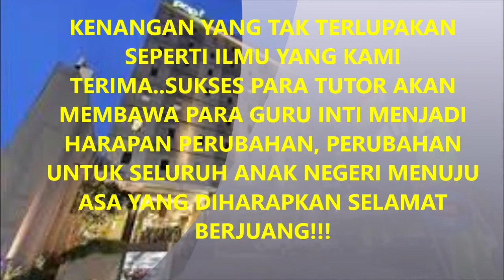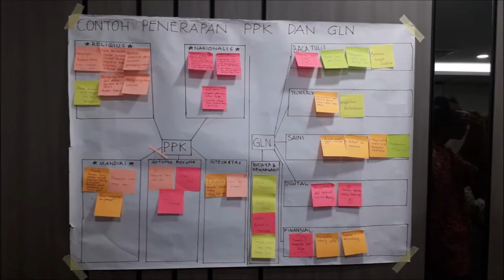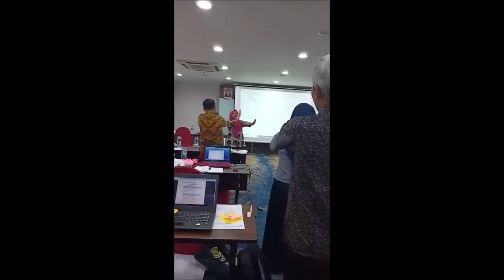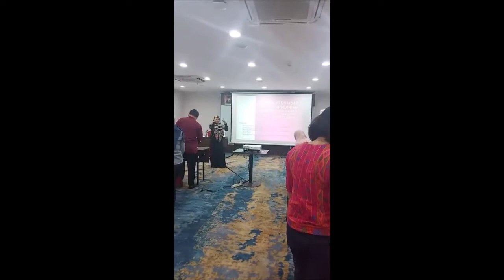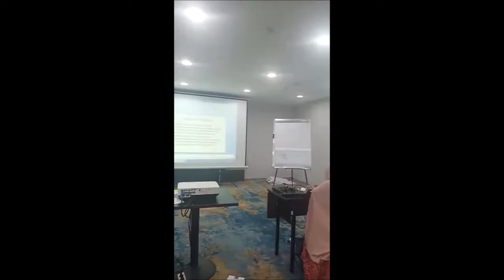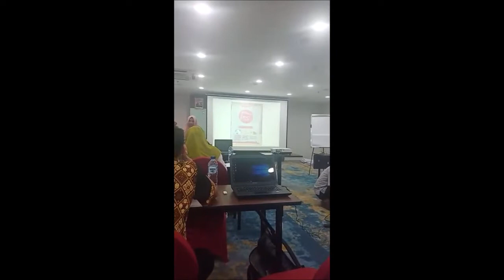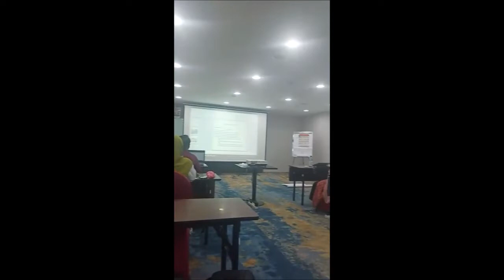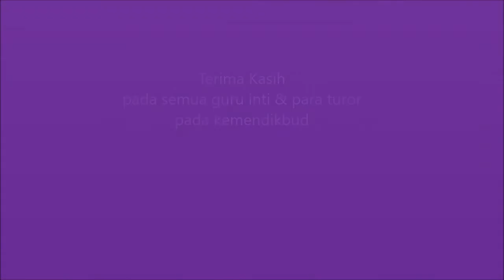PEMBEKALAN GURU INTI ANGKATAN 13 MARC HOTEL